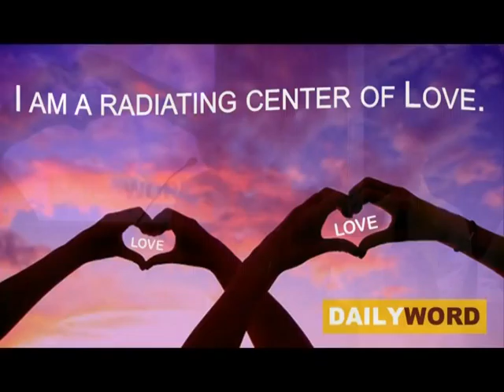The Glory and the Mud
Rev. Nancy Ennis reminds us that sometimes we can keep our eyes on the glory while our feet are seemingly stuck in the mud.